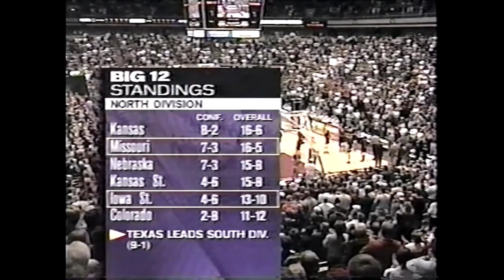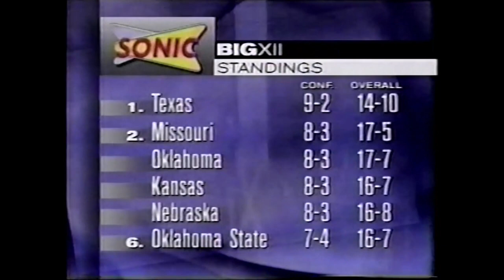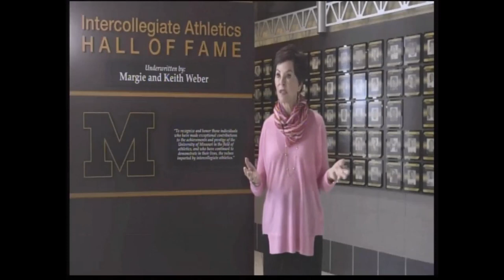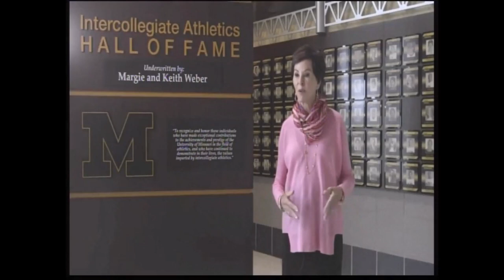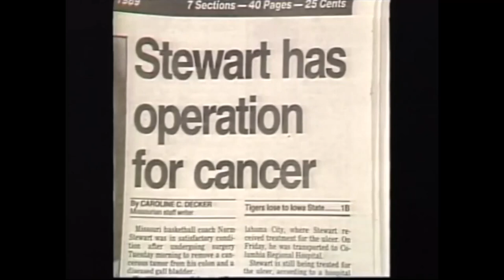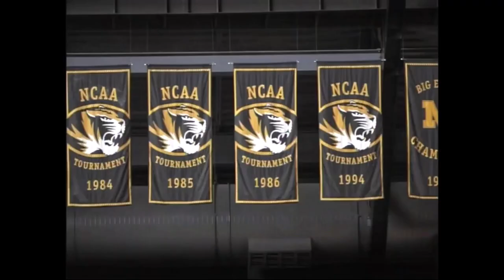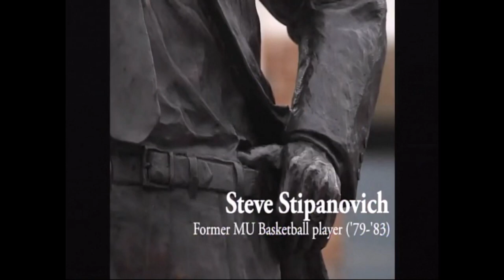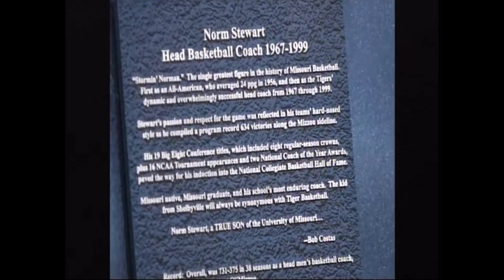Mizzou Tigers Basketball: 1998-99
Norm Stewart's Final Season